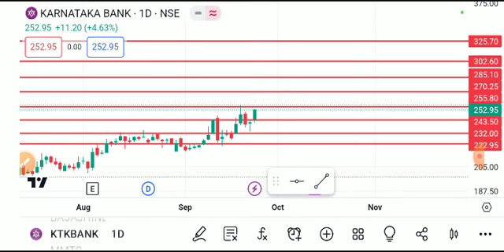KARNATAKA BANK SHARE LATEST NEWS TODAY/KARNATAKA BANK SHARE TARGET/KARNATAKA BANK SHARE ANALYSIS